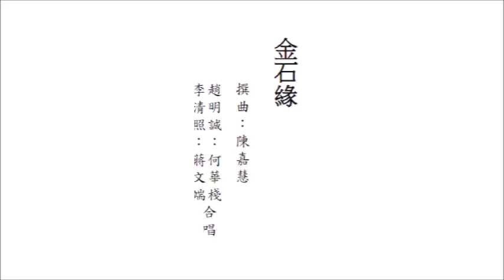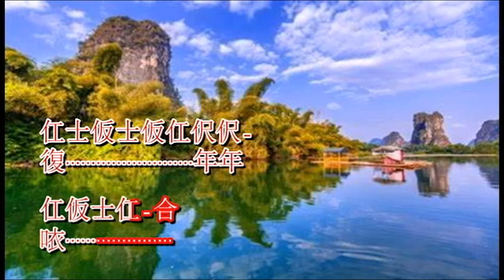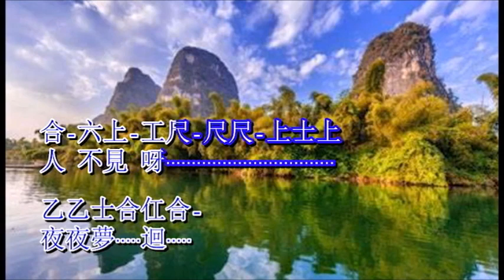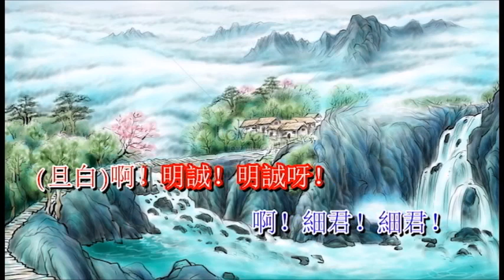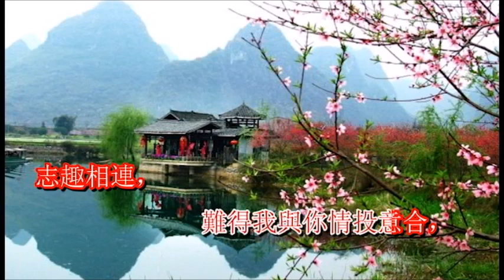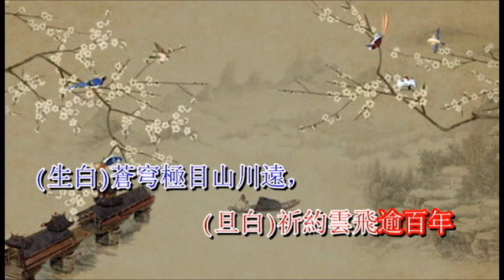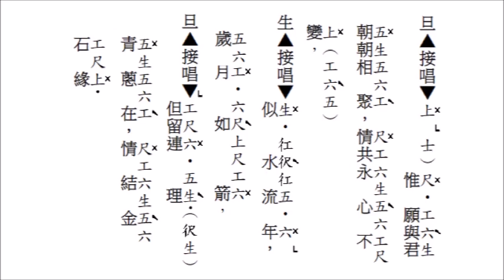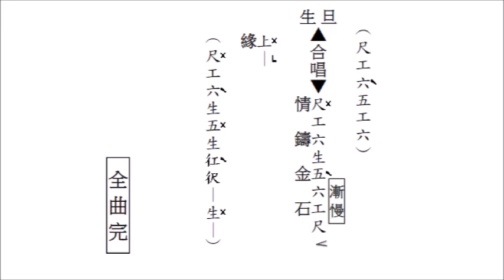金石緣(粤曲工尺譜伴唱音樂)[麥法基制作]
粤曲工尺譜伴唱音樂